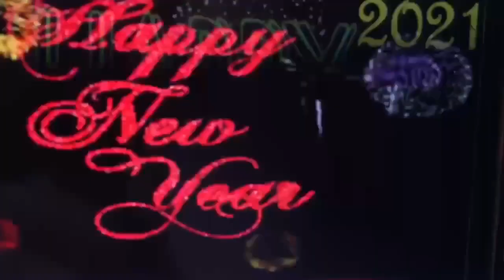HAPPY NEW YEAR TO ALL AND WELCOME YEAR 2021